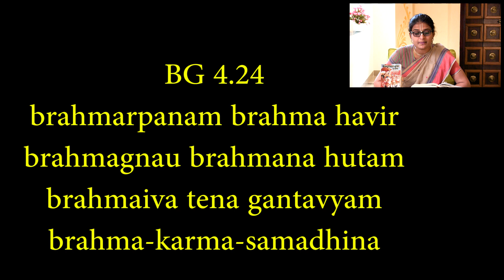Grow Thru Gita Ep 299 - Bhagavad Gita 4.24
Covering Chapter 4 Verse 24 of Srimad Bhagavad Gita!